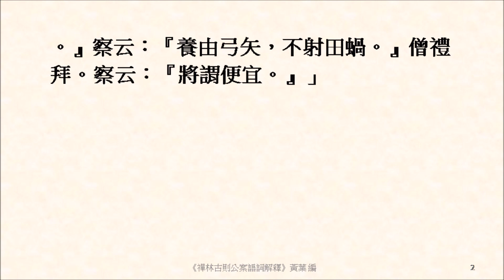若不是闍梨，老僧不曉